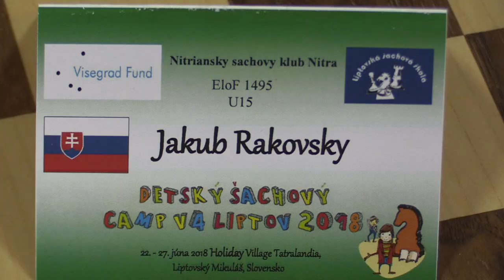U15 3.9. Michal Gřes - Jakub Rakovský 1:0